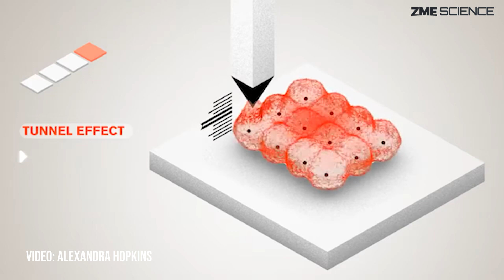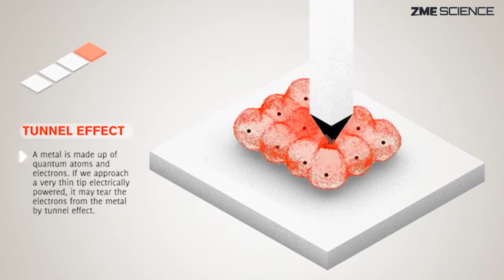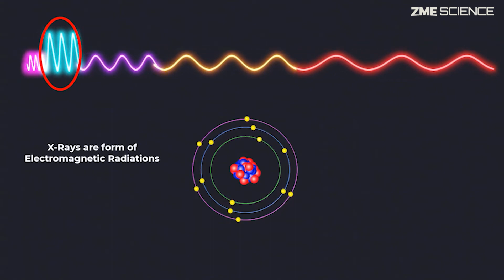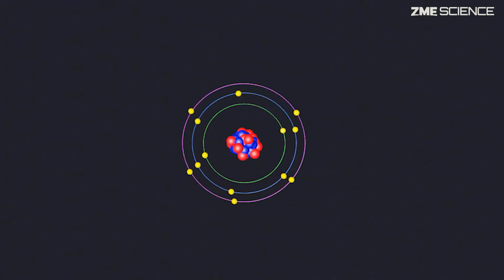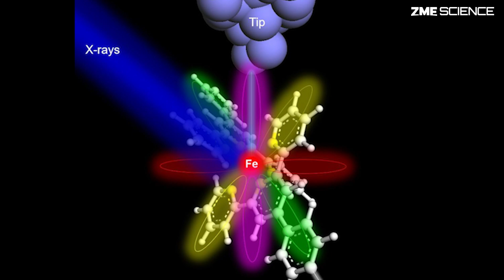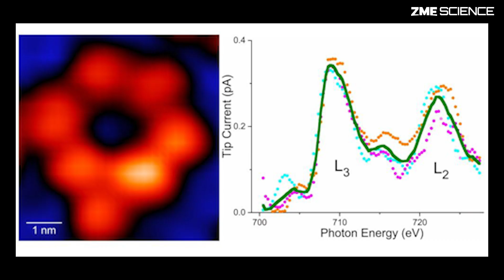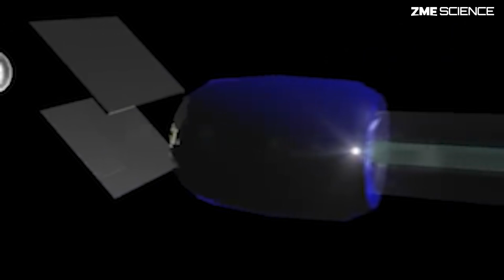The First X-ray of A Single Atom. This Changes Everything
After more than a decade of research, scientists have achieved what was once thought impossible—capturing the X-ray fingerprint of a single atom. This groundbreaking discovery could transform fields like medicine, quantum computing, and environmental science by revealing the identity and chemical state of individual atoms for the first time. It's the natural continuation of decades of atomic imaging, from atomic force microscopes to scanning tunneling microscopes -- and now to synchrotron X-ray scanning tunneling microscopy (SX-STM).

ZME Science sat down with Prof. Saw Wai-Hla, professor of physics at the University of Ohio and the Argonne National Laboratory. During the interview, Prof. Hla broke down the significance of this fantastic research for us. The interview was recorded in Berlin, Germany, at the Falling Walls 2024 Conference.